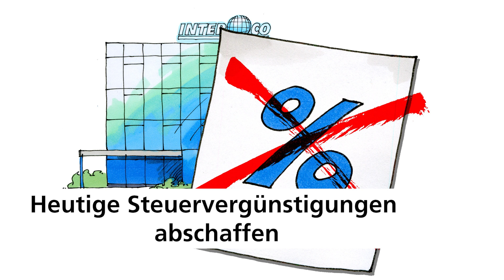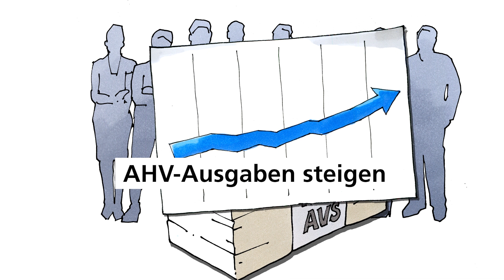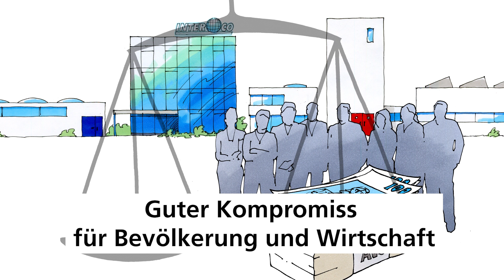Steuerreform und AHV-Finanzierung - Abstimmung vom 19. Mai 2019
Volksabstimmung vom 19. Mai 2019: Bundesgesetz über die Steuerreform und die AHV-Finanzierung (STAF)